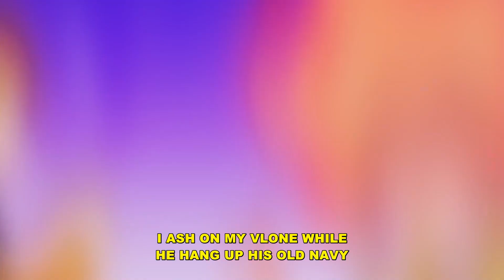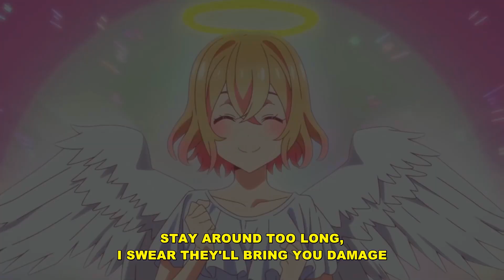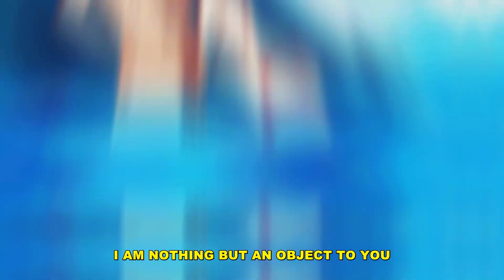sewerperson - house party (lyrics)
Produced by eric godlow

Lyrics:
like, shut the f*ck up, i will f*cking laser you
with alien f*cking eyes and explode your f*cking hea-

it's a house party, i'm here and i am sloshed
she been way too close, right now i think i'm in a mosh
swear i'm a cl*t how they been rubbing me the wrong way
the amount of smoke i let out after rips, it's pompeii
she play games, i had to hit her with the soft block
she too- yeah, i can't f*ck you with a soft c*ck
gimme head, i'll bless you back, okay, uh
she told me c*m on top her back, and i sprayed, uh

i'm so maury how i son these copy pastes
i ash on my vlone while he hang up his old navy
this power up in my cup could kill a baby
i'm so deep inside this sh*t, i promise you won't save me
this some first take sh*t, on ba**, that's earthquake
it feels like rapture how my whole entire room shakes
got me sweating 'cause i know i'm not a pure soul
still i'm gifted with this voice that lays ethereal, uh
her dad must be phillips how she projecting
and her mom must be fedex how she hold my package
pull up on my guys and they let that opera sing
stay around too long, i swear they'll bring you damage

fuck me, and bite me, and slap me, and maim me
and scar me, and shape me, and teach me
the ways of the background you gave me
i learned it and suffered the beatings and upsets
i am nothing but an object to you
it's all a lie
i was like, "eric you with me right now?"
okay

still i'm gifted with this voice that lays ethereal

Rent a Girlfriend Anime AMV Sad Hip Hop Pop Song